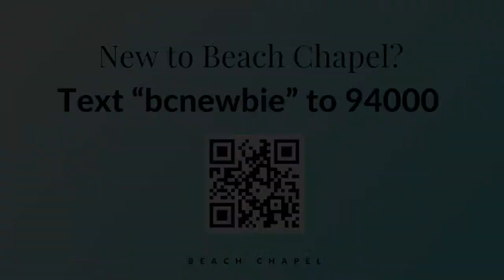Brian Orme | June 27, 2021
Sunday morning with special guest Brian Orme
Worship with Heather Nunn and Jordan Baroody